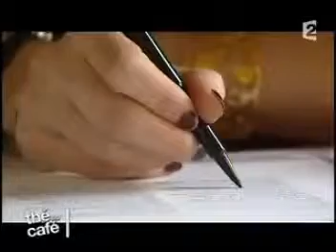Lou Doillon at "Thé ou café" 2007 part 3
Lou Doillon at "Thé ou café" 2007